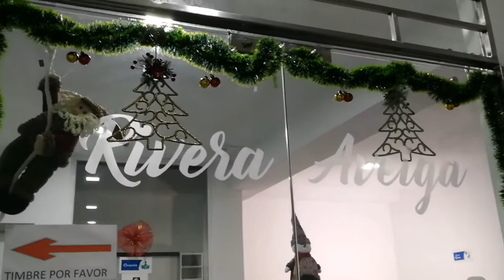Grabamos un sketch | Vlogmas 14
Medicentro Rivera Aveiga Ubicados en la ciudad de Riobamba - Ecuador

No se olviden de activar la campanita de notificación! 😉😘

Que tengan un excelente Diciembre !!
Muchas gracias!!

Hola soy Pilar! En este canal encontrarás contenido sobre estilo de vida, hogar, viajes y de vez en cuando nuestras ocurrencias de la vida cotidiana 😉